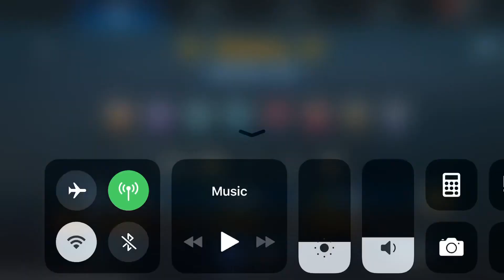War Wings MVP Win Unstoppable in the F4U4 Corsair